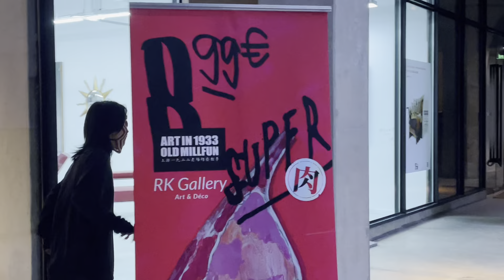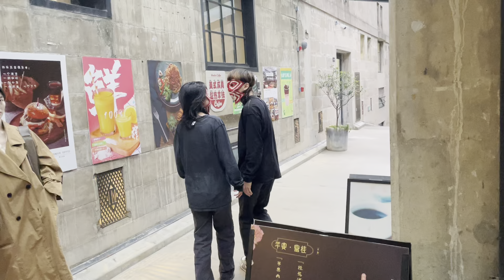Instinct | Improvised Performance at Shanghai Old Millfun 1933, 2023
Title: Instinct
Artist: Xuan Liu & Chorin Hu
Poetic Action, Shanghai Old Millfun 1933 Art Season, Shanghai, CN
2023